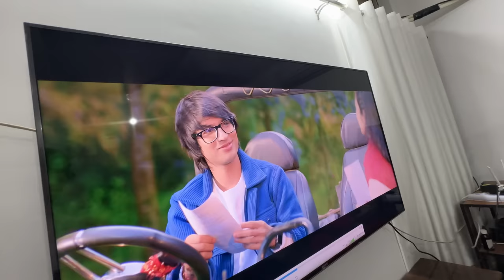Jungle Mein Aag Lag Gyi 😲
hit likes.

lots of  ❤️